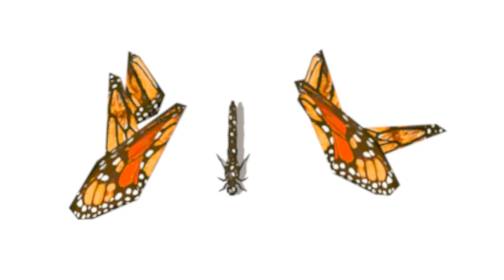CUBE BUILDER for KIDS (HD) - Build a Monarch Butterfly - AApV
Cube Builder series of cartoon videos are dedicated to stimulating children´s creative imagination and be relaxing and simple at the same time with original music for children and absolutely non violent
Lets build some cute Monarch Butterfly for Children out of playblocks in this animated cartoon for children in our cube animals zoo episode and have fun. Cube Builder series is dedicated to Building things out of many cubes and block of different shapes. It is something like building out of Lego or minecraft like Bricks only with help of some 3d Animation magic. Enjoy this simple animated cartoon for kids and toddlers with some fun imaginative concepts learning ! This time in a long video which was looped so parents can do something useful for a little while.
Cheers

The monarch butterfly or simply monarch (Danaus plexippus) is a milkweed butterfly (subfamily Danainae) in the family Nymphalidae. Other common names depending on region include milkweed, common tiger, wanderer, and black veined brown.[3] It may be the most familiar North American butterfly, and is considered an iconic pollinator species.[4] Its wings feature an easily recognizable black, orange, and white pattern, with a wingspan of 8.9–10.2 cm (3½–4 in)[5] The viceroy butterfly is similar in color and pattern, but is markedly smaller and has an extra black stripe across each hindwing.